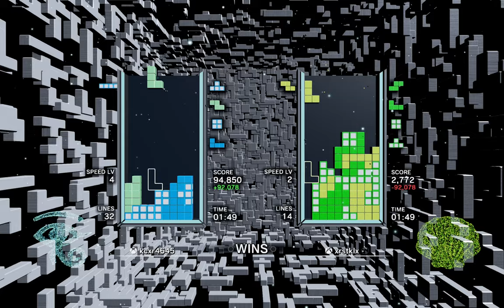Tetris Effect [21]